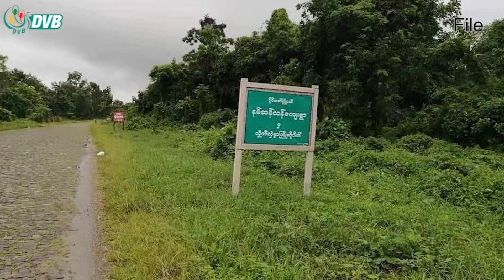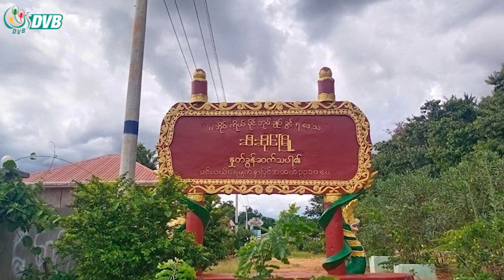DVB Digital မနက် ၁၁ နာရီ သတင်း (၁၀ ရက် ဇူလိုင်လ ၂၀၂၃)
- KIO/KIA ဌာနချုပ်တည်ရှိရာ လိုင်ဇာမြို့အနီးကို  လက်နက်ကြီးနဲ့ ရက်ဆက်ပစ်ခတ်။
- စစ်တပ်က ဆီဆိုင်မြို့က ပြောင်းမျိုးစေ့ အိတ်တွေကို အခွန်ဆောင်စိုက်ပျိုးခွင့်ပေးနေ။